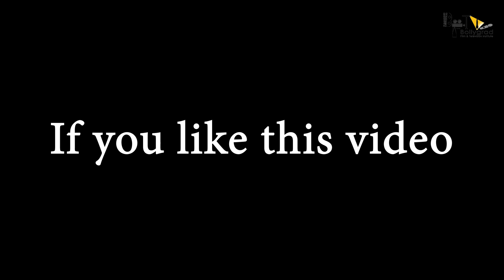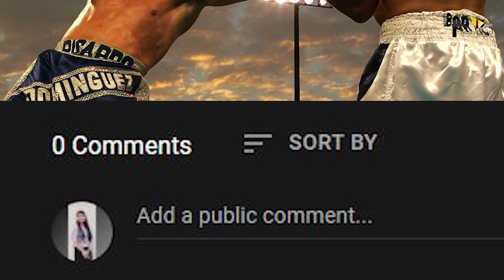Pushpa 2 | 30 Interesting Facts | Allu Arjun | Rashmika Mandanna | Sukumar | Vijay Sethupathi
1. "Pushpa"" ke villain ki entry film ki kahaani ko lekar kya kar rahi hai bayaan?
2. Filmy duniya ke kis trend ko follow kar rahe hai director Sukumar?

Pushpa | 21 Amazing Facts | Allu Arjun | Fahadh | Rashmika Mandanna | Sukumar | Mythri Movie Makers

Anchor-Anushka Tyagi
Writer-Upasna Pandey
Edit-Dishani Das